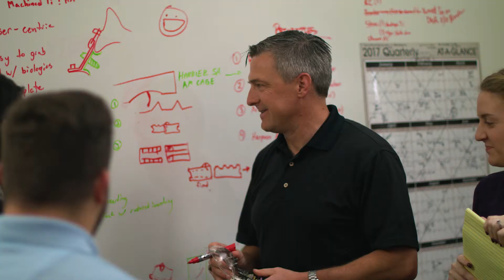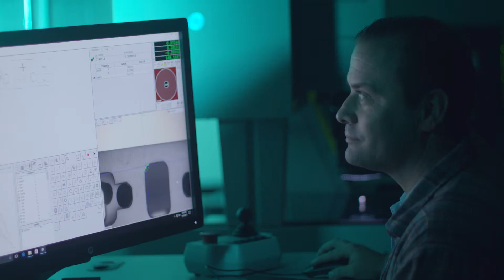ChoiceSpine: Propelling Spinal Surgery Through Innovation and Dynamic Solutions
ChoiceSpine™ is a privately held spinal implant company located in Knoxville, TN. Founded in 2006, Choice offers an extensive array of innovative, surgeon focused systems designed with the best clinical outcomes in mind.

In addition, ChoiceSpine offers a full regenerative and osteobiologics portfolio including synthetics, DBM’s, structural allograft, and amnion allografts. With cutting edge technologies like our Veo™ VLIF lateral fusion system, 3D printed additive manufacturing, and the incorporation of our impregnated Hydroxyapatite (HA) PEEK® interbodies, ChoiceSpine is committed to always staying ahead of market trends and to provide surgeons with dynamic solutions for their patients.